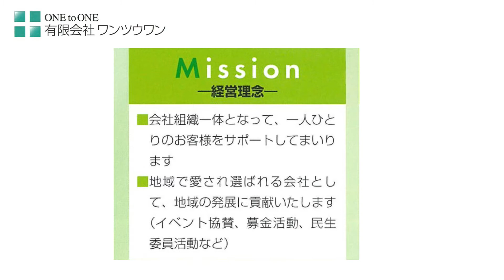2021年岩国青年会議所 広報戦略委員会 企業紹介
有限会社　ワンツウワン
本店所在地：山口県岩国市室の木町１丁目８－５１
柳井支社：柳井市柳井津332番地4
代表者：取締役社長　末河 和夫
本社電話番号：０８２７－２９－３１２１
事業内容：生損保代理業